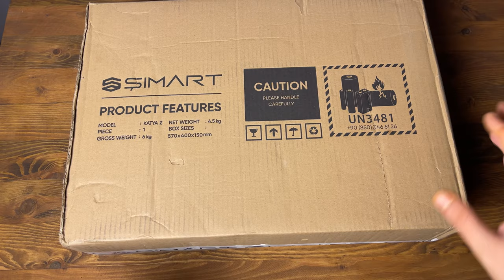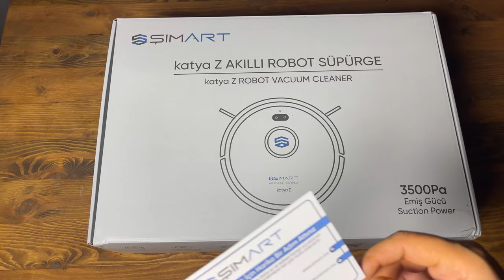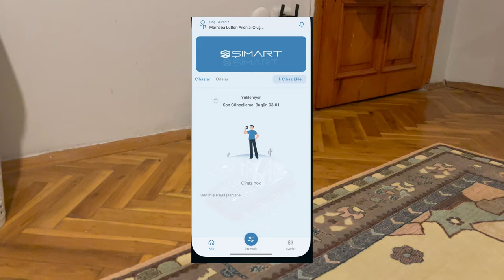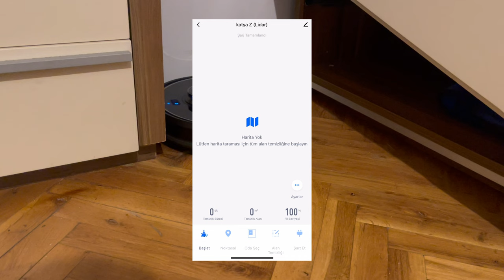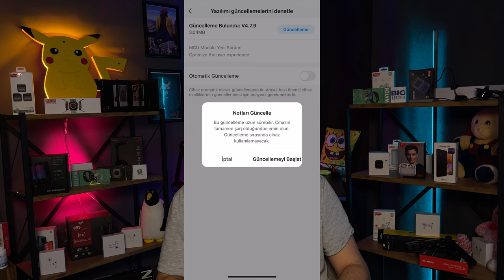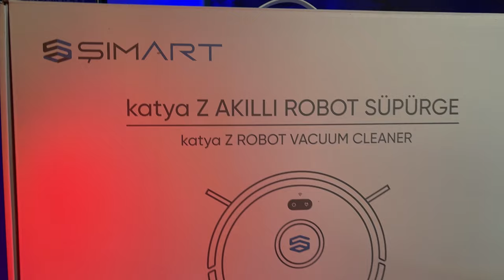EVCİL HAYVAN DOSTU KATYA Z AKILLI ROBOT SÜPÜRGE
Yerli üretim olan şımart teknoloji markasının Katya Z Akıllı Robot süpürgesini inceliyoruz. Evcil Hayvan Dostu olan bu robot süpürge ile görünmeyen tozlar, kirler evinizde artık olmayacak